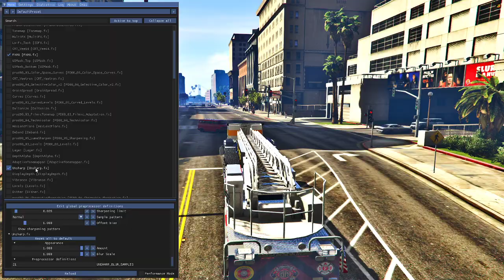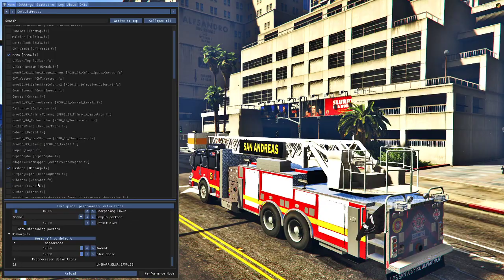SASRPC #2 Fire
Alot of car accidents and alot of DOAs